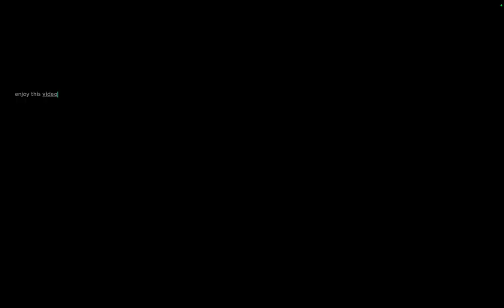pet sim 99 grind